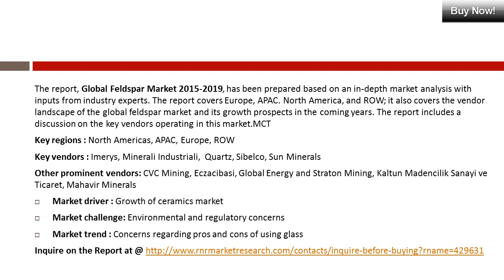Global Feldspar Market: 2019Trends, Challenges and Growth Drivers Analysis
Global feldspar market to grow at a CAGR of 4.04% over the period 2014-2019.  Feldspar is a combination of alumina and silica. Feldspar is made up of aluminosilicates of soda, potassium, or lime. Feldspar is known to be one of the most abundant minerals found in the earth's crust.